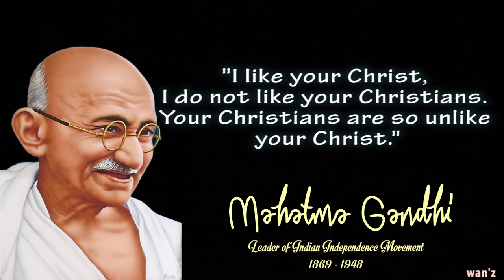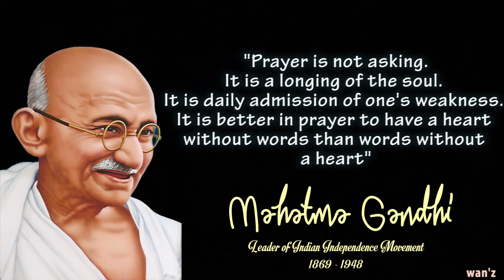Quotes From Mahatma Gandhi || Leader of Indian Independence Movement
Once upon a time there was a boy who would keep to himself. While others chatted on their way to school and back, the shy kid would speak rarely. One day an inspection team arrived at the school to check on the quality of education being imparted at the school.
The inspector gave a small test to the students. They had to write the five spellings he dictated. All the boys were able to write the spellings correctly. But the shy boy found it difficult to write the fifth word. Noticing this, the teacher, who obviously wanted to create a good impression on the Inspector, signaled to him that he should ask his neighbor for help.

The boy however did not pay heed to his teacher as he believed cheating was wrong. While all the other students in the class aced the test, he failed to write the fifth spelling.

The teacher was furious at this and after the inspector left he reprimanded the boy saying, "I told you to copy from your neighbor, couldn't you even do that correctly?" Everyone mocked the boy and laughed at him.

However, the boy remained unaffected by all this as he believed that he had done the right thing by not copying the answers. He also felt that the teacher should not have asked him to cheat.

Do you know who this shy and righteous kid was? He was none other than Father of the Nation, Mahatma Gandhi. Read on to find some of the inspiring quotes by the famous leader.